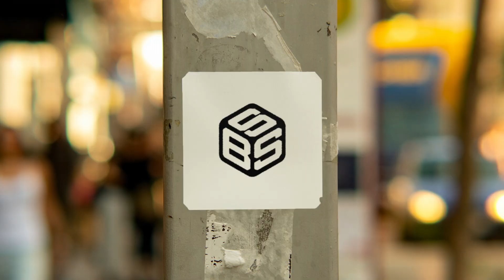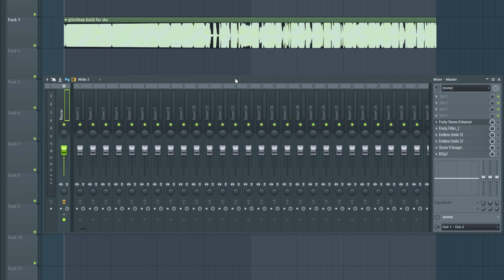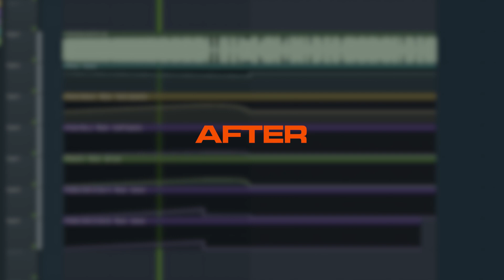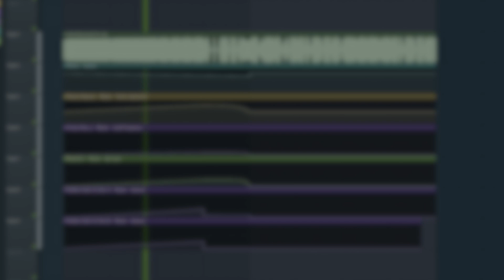Your buildups SUCK.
It's all about contrast babyyyyyyy! TENSION AND RELEASE!

→ LIVE EVENTS:   / soundbox_live